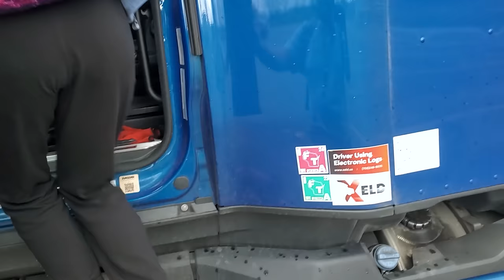VISTO EB3 PARA CAMINHONEIROS - COMO É O PROCESSO?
RTS Fuel card 👆👆
Pra usar o mesmo cartão de combustível que eu uso, clique nesse link.
“NÃO É PRE PAGO”, e sim uma linha de crédito semanal.
“NÃO PRECISA TER EMPRESA ABERTA” pra conseguir.

Os mesmos descontos que eu, Mivard consigo pelas estradas americanas, você também pode ter.

Preço do Boné Press Tensão:  35,00 + custos de envio
Pelos contatos: